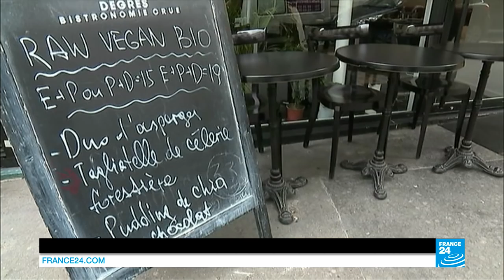Food for thought: How eating habits are changing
This week's edition is brought to you from Rungis – the world’s largest wholesale market. Located on the outskirts of Paris, Rungis supplies restaurants, shops and institutions, not just in France but also further afield, with around one and a half million tonnes of fruit, vegetables, meat, seafood and cut flowers sold every year. We also take a look at the changing eating habits of French consumers and take a guess at what the food of the future might look like!